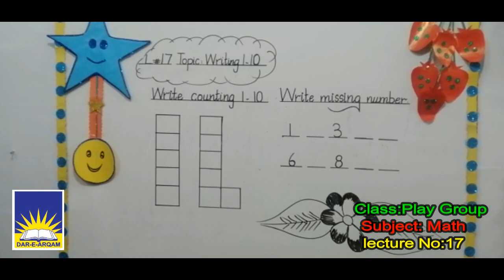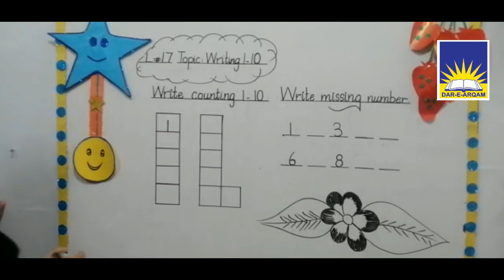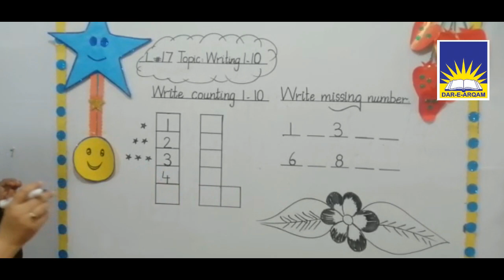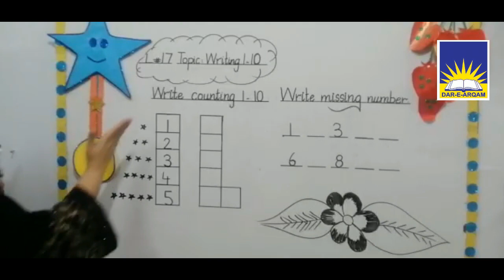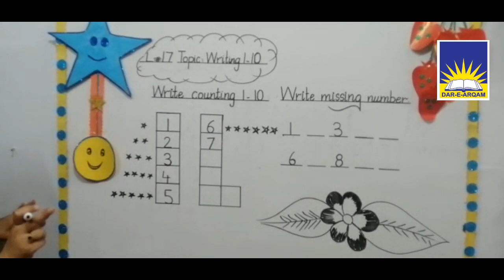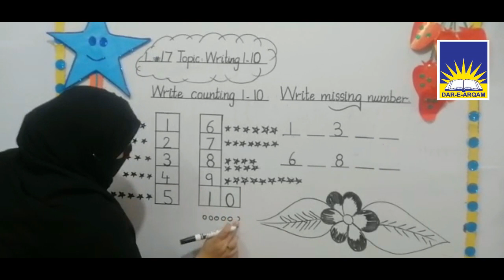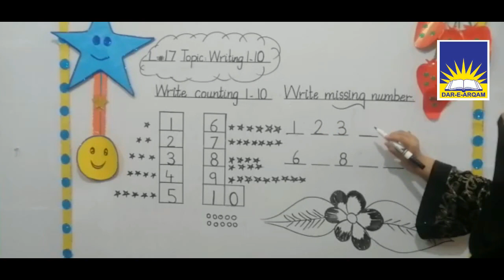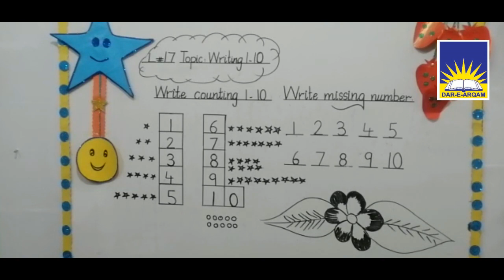Class Play Group | Maths | Lecture 17